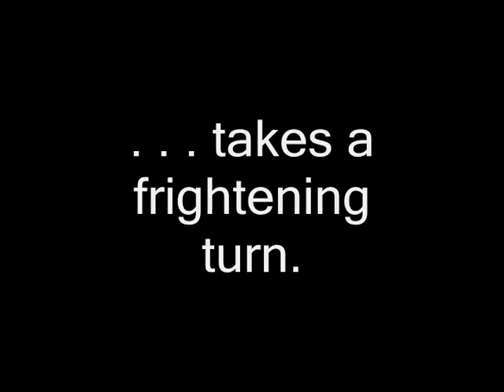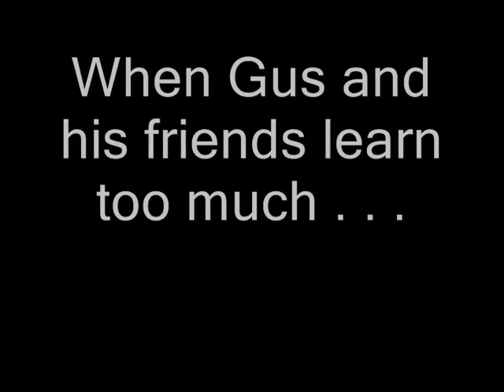Tremolo book trailer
A book trailer for the novel TREMOLO: cry of the loon, by Aaron Paul Lazar. for information, excerpts and more.